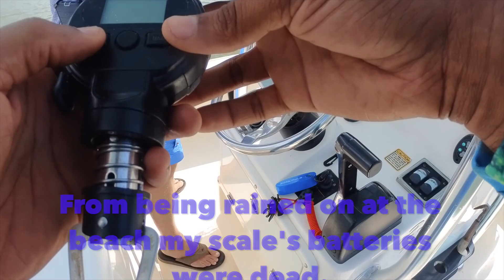SHOVELHEAD : Buried Treasures of Georgia Coastal Fishing !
JUST in time for SHARK MONTH! A TYBEE ISLAND fishing adventure!
*Welcome to ONYXCON OUTDOORS with your host Joseph R Wheeler III , Renown ARTIST - visual ARTIST = ACTOR, WRITER, PRODUCER, and ANGLER!/President + Founder of The ONYXCON FOUNDATION a 501c3 for Pop Arts and Life Enrichment ! ONYXCON OUTDOORS is our Outdoor recreation edutainment subsidiary

This part of our expansive content is THE ONYXCON FISHING TOURNAMENT! ONYXCONft USE THE HASHTAG WHEN YOU POST TO WIN! Join US anglers! All ages! ANYWHERE ! Post pics on IG and hashtag ONYXCONft for entry consideration in the online, all season, all species, all year, worldwide - ONYXCON FISHING TOURNAMENT !

You can win comic books, apparel, toys, coloring books, and all types of cool stuff!

We are a 501c3 Nonprofit for the Arts & Multipurpose life enrichment!

Please $UPPORT OUR GO FUND ME!!! THANK YOU! SEE LINK ...